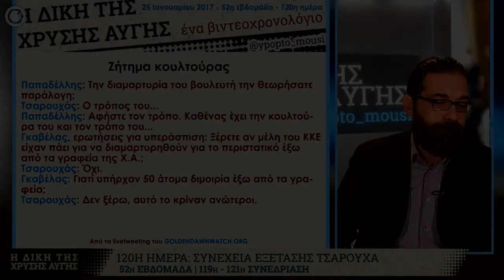GDtrial | Εάν δεν ήταν βουλευτής, θα είχε συλληφθεί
Η 119η δικάσιμος της GDtrial εξαντλήθηκε με την κατάθεση του Μύρωνα Σημαντήρη, μέλους του ΠΑΜΕ και της Διοίκησης του Συνδικάτου Μετάλλου, που όμως δεν ήταν μεταξύ των θυμάτων της επίθεσης από την ΧΑ. Στην 120ή κατέθεσε ο αστυνομικός Τσαρουχάς, αλλά και ο οδηγός λεωφορείου της ΕΘΕΛ, Λυριτζής. Η 121η δικάσιμος έκλεισε με τον πρώτο σχολιασμό των μαρτυρικών καταθέσεων.